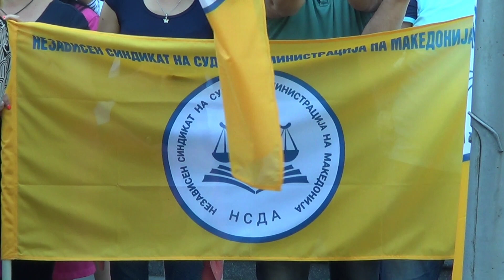Raw Video: Judiciary Administration, Judiciary Police Protest for Higher Wages